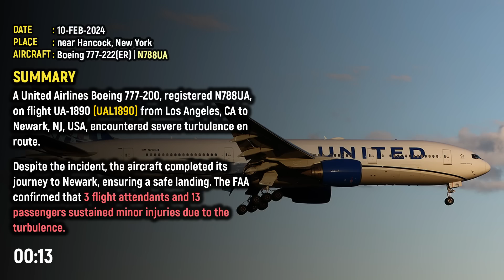16 INJURED when United Airlines Boeing 777 HITS SEVERE TURBULENCE [ATC AUDIO]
10-FEB-2024
A United Airlines Boeing 777-200, registered N788UA, on flight UA-1890 (UAL1890) from Los Angeles, CA to Newark, NJ, USA, encountered severe turbulence en route.

Despite the incident, the aircraft completed its journey to Newark, ensuring a safe landing. The FAA confirmed that three flight attendants and thirteen passengers sustained minor injuries due to the turbulence.

While preparing the content, I follow important aviation events and news worldwide. I check whether I can access the radio conversations by looking at the date and time zone of these events.